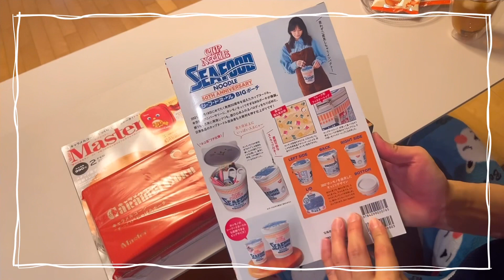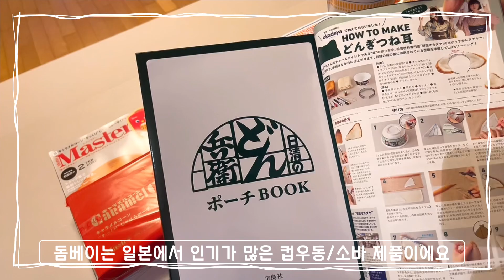일본 이색 3종 파우치 Amazon 직구매 후기(닛신 시푸드Ramen, 돔베이, 캬라멜콘) 雑誌付録紹介(シーフードヌードル、どん兵衛、キャラメルコーンポーチ)컵라면,일본컵라면,일본라면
일본 Amazon 에서 구매한 3종의 귀여운 이색 파우치 입니다 ㅋㅋ